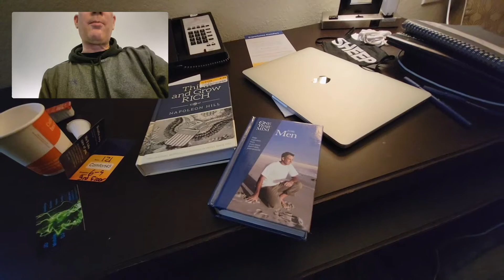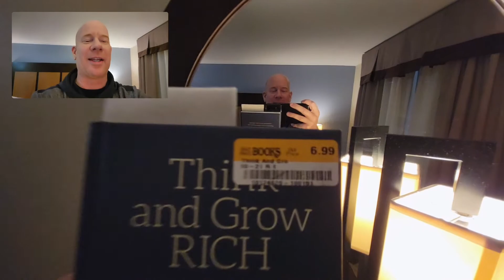Comedian @Bswinevideo Was off Social Media For ONE YEAR! What Was it Like?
When I met @Bswinevideo almost 20 years ago he was waiting tables at Bob's Big Boy. He recognized me from one of my TV appearances and asked me to watch one of his performances.
He handed me a VHS tape from his apron and I watched the tape a few days later.
I could tell the kid had potential!
We quickly became friends and he has gone on to  act in many movies, win awards and perform stand-up all across the planet.
Brian is a unique individual and one of the kindest people you will meet.
I hope you get a kick out of this video that we shot after our week performing in El Paso, Texas.

Keep moving forward and do something positive for yourself everyday.
Every time you tell someone about me, share a video, or click the "Like" button It helps.
Have a great day and keep shining! 🔦

CAMEO:  I'm also on CAMEO:

and get personalize birthday/anniversary/Holiday or roast shout out.

Start That Party!
Book surprise Zoom calls, order signed photos, become a guest for my podcast and more 🔦